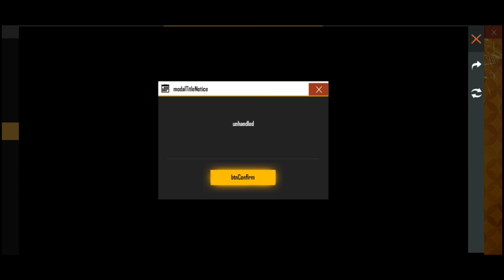Match & win match2 cards to wina prize || by Free gaming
Published on.  Nan 1,2020

Free fire all updated yha par aap ko sabse pehle dekhane ke liy milegi

Free Fire is the ultimate survival battlegrounds game on mobile!

NONOLIVE I'd  ... 33238668
Free gaming
Freegaming